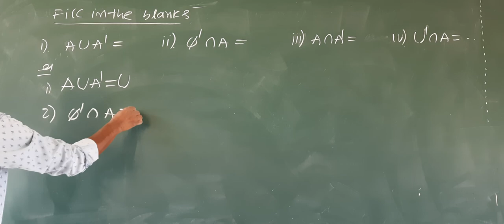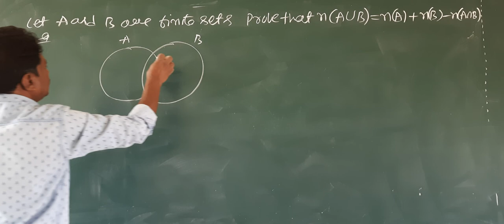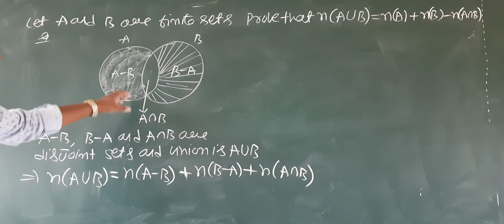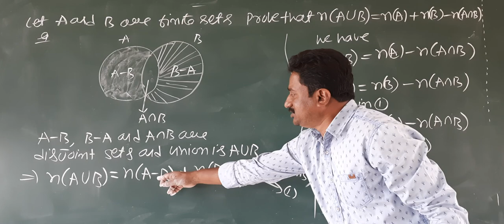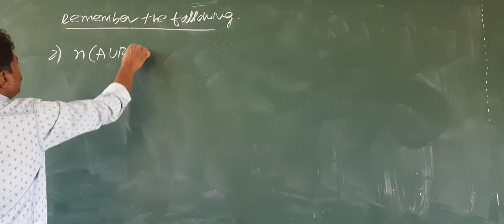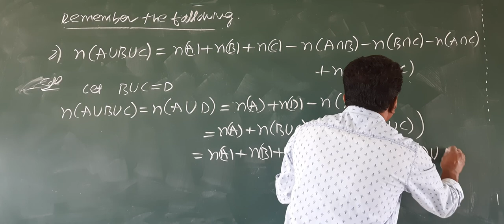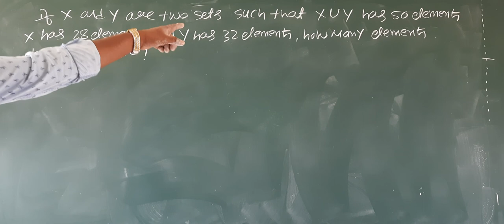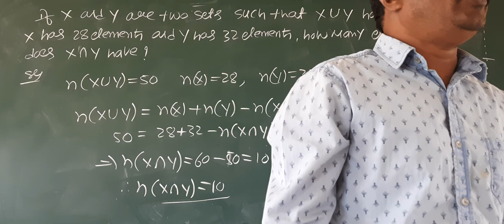1st pu class 19